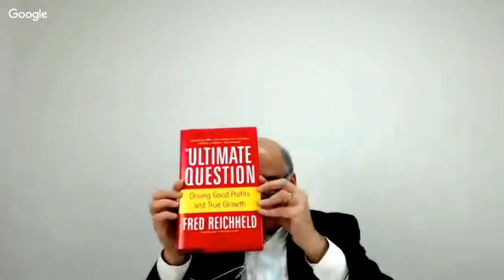STL Discussion: How to make a speech persuasive?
Taken from Speech Talk Live - Episode 32

How to make your speech persuasive?
I made a recording so please take a look at it to discuss this on STL

I think tha people who take the Coursera course do not start with the sylistic techniques that are covered in the course.
The speeches are fine regarding the stock issues, but are not emotionally persusaive.
What do you think?  What do you think people can do to make their speech emotionally persuasive?